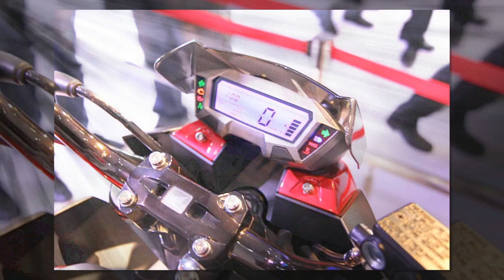Tin nhanh 24/7 - Mục sở thị Honda CX-01 2020 sắp được bán ra, mức giá cũng sẽ rất yêu thương.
Mẫu xe mô tô 200cc của Honda dự kiến đáp ứng nhu cầu di chuyển trên đường phố là chủ yếu.